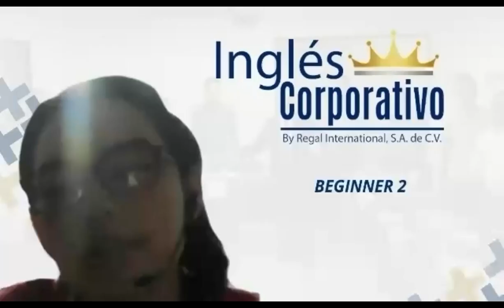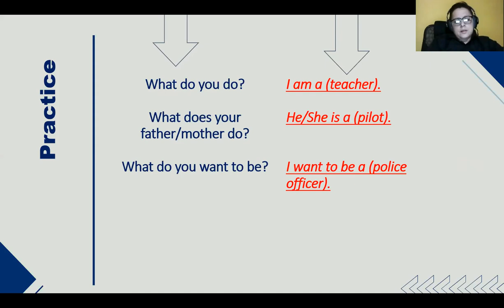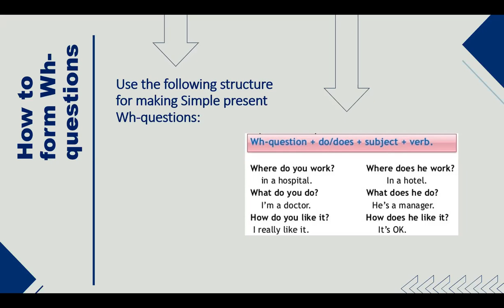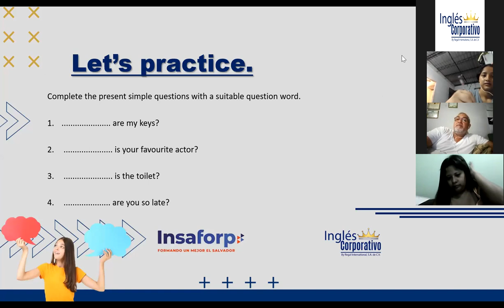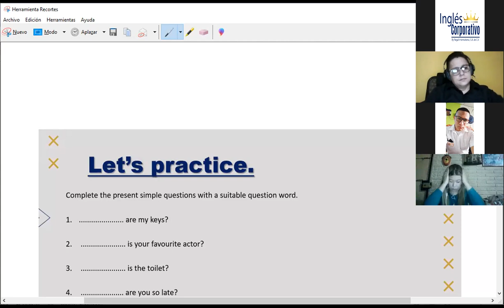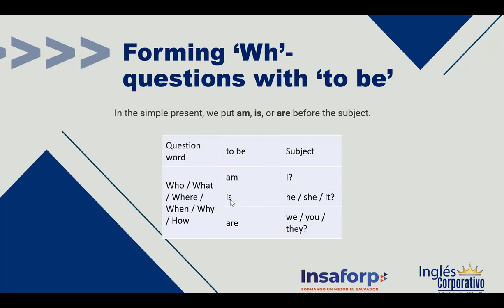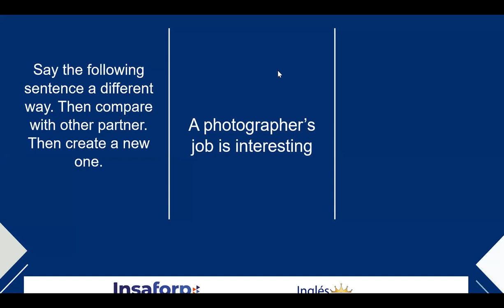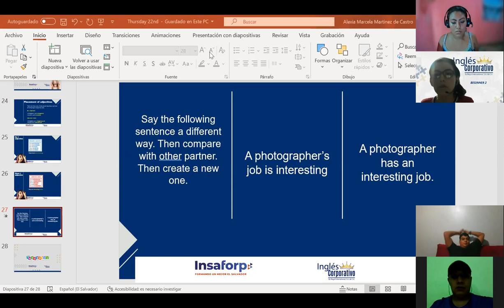Ingles Corporativo- Videoconferencia7 - Simple Present Wh-Questions